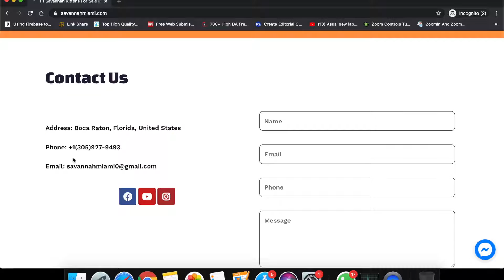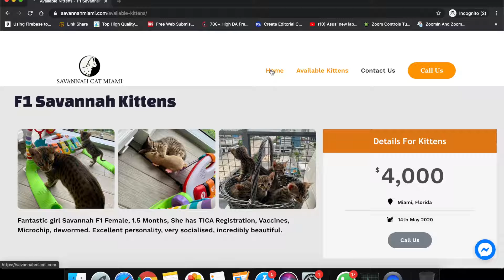F1 Savannah Kittens For Sale in Iowa, United States | $4000 Starting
Hello Everyone, Here I am going to share about F1 Savannah Kittens For Sale in Iowa. So if you want to buy a savannah cat or savannah kitten for your home then you should watch this video. You can contact with breeder to buy your favourite pet.
You can contact with below information.